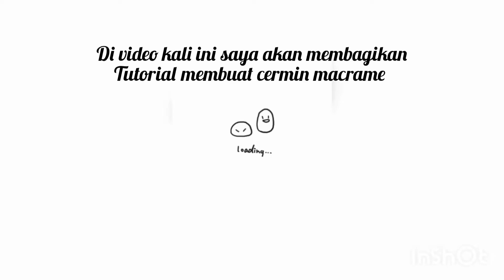CERMIN MACRAME HIJAU || GO GREEN MACRAME || CERMIN ALA CEWEK BUMI || TUTORIAL MUDAH ❗❗❗